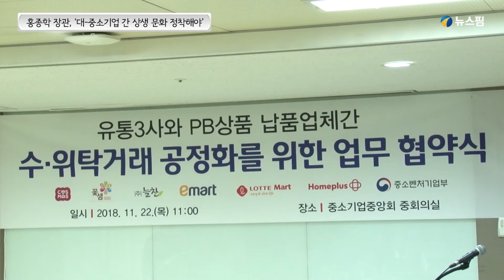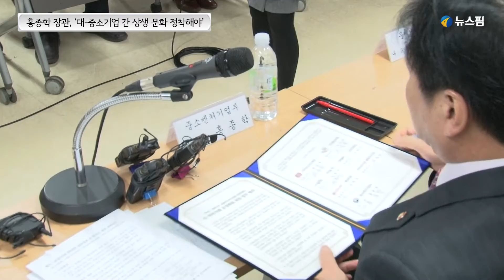홍종학 장관 '대·중소기업 간 상생 문화 정착해야'